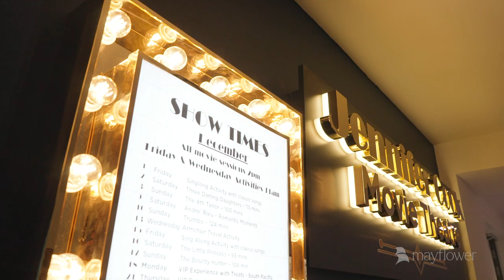Jennifer Cook Movie Theatre - Legacy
Generous bequests, such as Jenny's, play a crucial role in enhancing the quality of life for residents, both residential aged care and independent living residents living at Mayflower. They enable us to go above and beyond expected levels of care, creating an enriching environment where residents can enjoy activities like a trip to the movies without leaving the comfort of home. Jenny's selfless gift will leave an enduring impact, benefiting the lives of many residents for years to come.